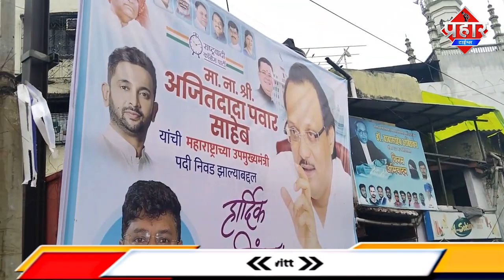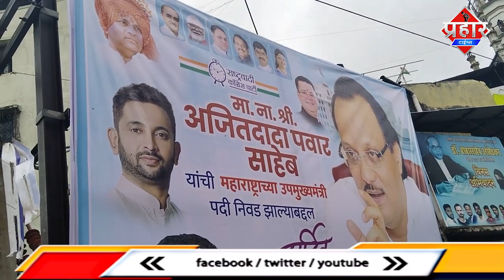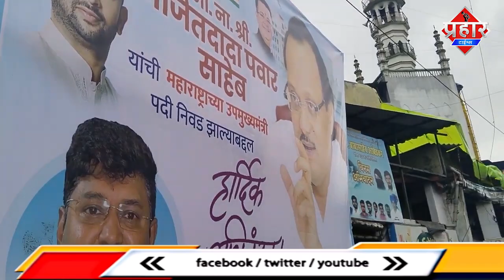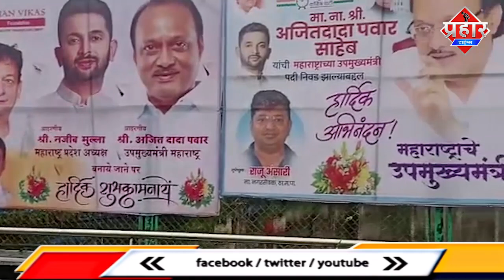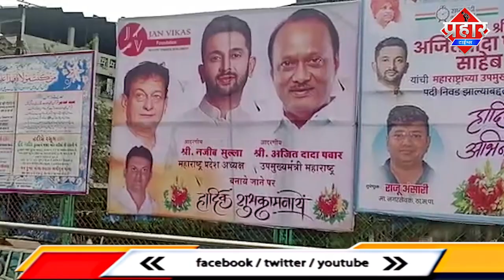NCP के बैनर पर राजू अंसारी कि तस्वीर || Islamuddin Khan || Aapka Prahar Times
NCP के बैनर पर राजू अंसारी कि तस्वीर || Islamuddin Khan